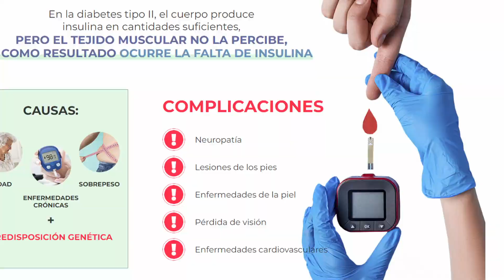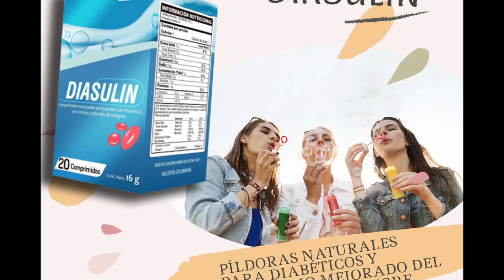Diasulin - un suplemento dietético útil para la diabetes / Pide online en Colombia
1) Complete el formulario en el sitio web oficial.
2) En un futuro próximo, el operador se pondrá en contacto con usted para aclarar la posibilidad de envío a su región y el costo del producto que ha elegido.
💛 💚 💙 𝓓𝓲𝓪𝓼𝓾𝓵𝓲𝓷 💛 💚 💙 Diasulin es un suplemento bio útil para la diabetes! Reduce los niveles de glucosa en sangre y orina. Normaliza el metabolismo y el apetito. Aumenta la inmunidad. Elimina toxinas y desechos. Normaliza el sueño y mejora el estado de ánimo.
📞 Consejería / Consulta / Compra online en la web official
1) Complete el formulario en el sitio web oficial.
2) En un futuro próximo, el operador se pondrá en contacto con usted para aclarar la posibilidad de envío a su región y el costo del producto que ha elegido.
💛 💚 💙 𝓓𝓲𝓪𝓼𝓾𝓵𝓲𝓷 💛 💚 💙
🔸 Diasulin es una droga única, el último desarrollo de la ciencia moderna.
🔸 Restaura el equilibrio de sustancias en el cuerpo y elimina las manifestaciones negativas de la diabetes.
🔸 El consumo regular de las cápsulas ayuda a mantener niveles normales de glucosa en sangre y promueve el metabolismo normal de la glucosa.
🔸 Tomar Diasulin le permite superar la diabetes mellitus, previniendo complicaciones fatales y estabilizando la condición del paciente.
⭐⭐⭐⭐⭐🌸🌸🌸 🌍 GEO CÁPSULAS DiabetesCapsules Diastine Diasulin Colombia 🌿 🍀️💊✨ 🌸